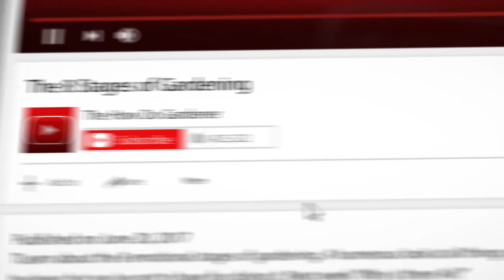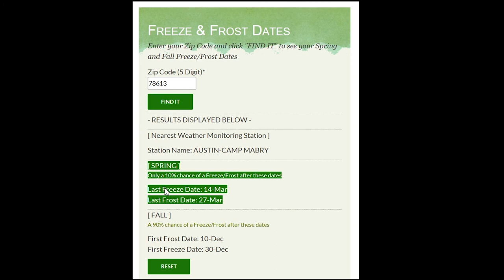Last Frost Date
The most important factor in determining when to plant any vegetable in your garden is the "LAST FROST DATE" in the spring. Learn what it means and how to find it.
The How Do Gardener Potato Planting Guide (Kindle)
Jobe's Organics All Purpose Organic Fertilizer
Jobe's Organics All Purpose Fertilizer 5-2-3 Water Soluble Plant Food
Safer Brand 5180-6 Neem Oil Ready-to-Use Fungicide
Blue Spark Blackout SL XLR Condenser Mic
Blue Compass Mic Boom Arm
Great Smartphone Gimbal
My Main Camera
My Favorite Lens
Another Handy Lens
My Drone
Awesome Tripod